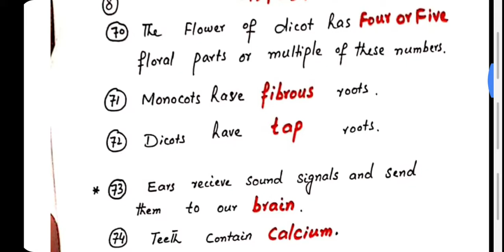General science part 3. posts (pst / ct /pet / dm/ sst /ss) nts| cts| kppsc| etea |css |fpsc